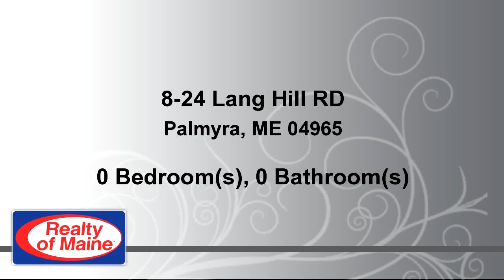Lots And Land for sale - 8-24 Lang Hill RD, Palmyra, ME 04965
Nice 1 acre lot in the country but only 3 miles to I-95.  Not heavily wooded, easy to clear for a building lot.

Bedrooms: 0
Bathrooms: 0.00 Bathroom
Square Feet: 0
Price: $14,000

01/28/2017 10:51:01 am

Last modified: